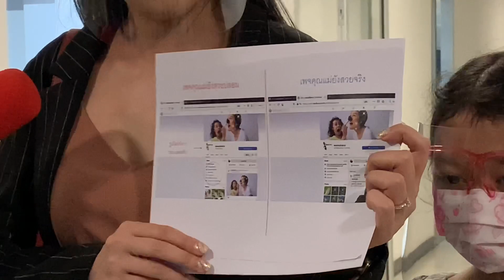แม่ซี แอดมินเพจ คุณแม่ยังสวย จูงมือปุงพีช แจ้งความ ปอท.หลังโดนปลอมเพจ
เจ้าของเพจดัง "คุณแม่ยังสวย" ร้องปอท. หาคนทำเพจปลอม เกรงถูกนำไปเเอบอ้างหลอกลวงคนอื่น

วันนี้ (16 มิ.ย.) เวลา 13.00 น. กองบังคับการปราบปรามการกระทำความผิดเกี่ยวกับอาชญากรรมทางเทคโนโลยี (บก.ปอท.) น.ส.ซี พงษ์ธนานิกร เจ้าของเพจเฟซบุ๊ก "คุณแม่ยังสวย" พร้อม ด.ญ.ปุงพีช พงษ์ธนานิกร ลูกสาว เดินทางเข้าพบ ร.ต.อ.สุโกศล ทอง แกมแก้ว รอง สว.(สอบสวน) กก.3 บก.ปอท. เพื่อเข้าแจ้งความร้องทุกข์กรณีถูกมิจฉาชีพปลอมเพจเฟซบุ๊กดังกล่าว ซึ่งมียอดคนติดตามกว่า 6 แสนราย และป้องกันความเสียหาย

น.ส.ซี กล่าวว่า เมื่อสัปดาห์ที่ผ่านมา ตนเห็นเพจเฟซบุ๊กปลอมที่ใช้รูปภาพและชื่อเดียวกับเพจของตัวเอง มีการโพสต์ข้อความแคปชั่นเหมือนกันทุกอย่าง แต่ต่างกันเพียงยอดผู้ติดตามที่มีเพียงหลักร้อยเท่านั้น โดยก่อนหน้านี้ได้ไปลงบันทึกประจำวันกับตำรวจท้องที่ไว้แล้ว ส่วนมาแจ้งความ ปอท. เพราะเกรงว่าเพจปลอมดังกล่าวจะมีการซื้อยอดไลค์ยอดติดตามเพื่อไปใช้ในทางที่ผิด นอกจากนี้ ยังพบว่ามีผู้กดติดตามเพจตัวเองบางรายไปกดติดตามในเพจปลอมนี้ด้วย ทำให้ตนกลัวว่าจะถูกนำชื่อและภาพไปแอบอ้างทำผิดกฎหมาย หรือถูกใช้ไปหลอกลวงผู้อื่น

ด้าน พ.ต.อ.ศิริวัฒน์ เผยว่า ปัจจุบันมิจฉาชีพได้เฝ้าติดตามเพจเฟซบุ๊กหรือบัญชีเฟซบุ๊กส่วนตัวที่มีผู้ติดตามเป็นจำนวนมากหลักหมื่นถึงหลักแสนคนแบบเพจ "คุณแม่ยังสวย" เป็นต้น โดยมิจฉาชีพจะนำภาพหรือชื่อเพจเหล่านั้นไปทำปลอมหลอกขายของสินค้าต่างๆ บ้าง หวังผลเมื่อมีคนพบเห็นก็จะเกิดความเชื่อถือ ยิ่งเป็นเพจเฟซบุ๊กชื่อดังคนก็จะยิ่งเชื่อได้ง่ายเพื่อเพิ่มยอดขาย เป็นการทำการค้าผิดวิธีและผิดกฎหมาย เพราะว่าการนำรูปหรือชื่อของบุคคลไปใช้โดยไม่ได้รับอนุญาตเป็นความผิดตาม พ.ร.บ.คอมพิวเตอร์ ฯ มาตรา 14 อนุ 1 มีอัตราโทษจำคุกไม่เกิน 5 ปี ปรับไม่เกิน 1 แสนบาท หรือทั้งจำทั้งปรับ หากนำภาพและชื่อบุคคลไปใช้ในทางเสื่อมเสียถูกดูหมิ่นเกลียดชัง ก็จะมีความผิดในเรื่องหมิ่นประมาท หรือ หมิ่นประมาทโดยการโฆษณาอีกด้วย

เบื้องต้น พนักงานสอบสวน ปอท. รวบรวมหลักฐานก่อนสอบปากคำผู้เสียหายโดยละเอียดและจะตรวจสอบว่าบุคคลที่สร้างเพจ เฟซบุ๊กปลอมดังกล่าวเป็นใคร เพื่อดำเนินการตามกฎหมาย

รายงานข่าวแจ้งว่า สำหรับเจ้าของเพจ "คุณแม่ยังสวย" เป็นลูกพี่ลูกน้องของ ไอซ์ ปรีชญา พงษ์ธนานิกร และดำเนินการมาแล้ว 7 ปี โดยแม่ซี เป็นคนชอบถ่ายและโพสต์รูปน้องปุงพีช ลูกสาวลงเฟซบุ๊กประจำ บ่อยครั้งจะร้องเพลงเล่นดนตรีอัดคลิปโพสต์ลงเฟซบุ๊กเป็นที่ชื่นชมของเพื่อนๆ พอเห็นรูปน่ารักๆ ของลูกเพื่อนๆ  เลยเกิดไอเดียตั้งกลุ่มขึ้นมาไว้สำหรับแชร์รูปลูก พูดคุยปรึกษากันเรื่องเลี้ยงลูก ให้เป็นชุมชนเล็กๆ ของบรรดาคุณแม่ทั้งหลาย